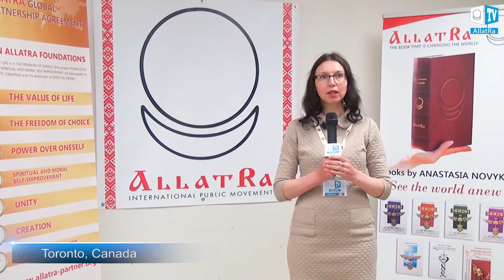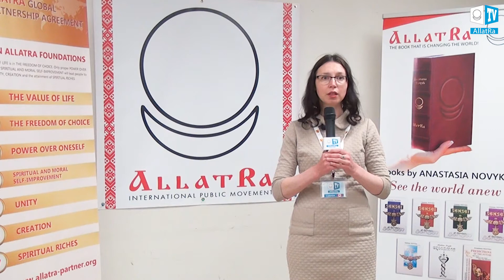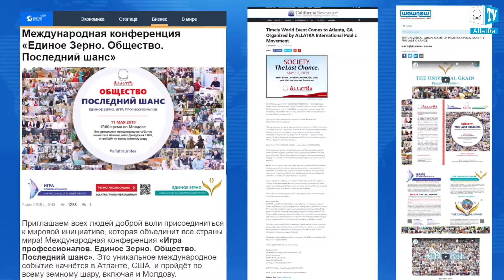Reviews from the world community about the conference “Society. The Last Chance” May 11, 2019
International online conference “Society. The Last Chance” held on May 11, 2019 by the AllatRa movement participants caused a wide response in the entire world community. People from different cities and countries witnessed how ordinary people united regardless of place of residence, status and religious preferences, could openly and honestly bring up vital issues and together look for the way out.

The official website of the project allatraunites.com